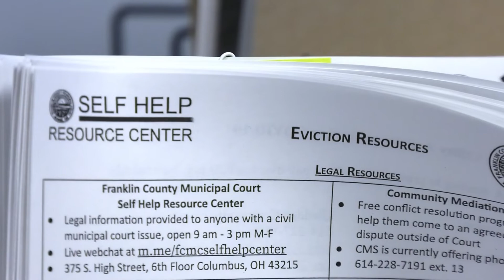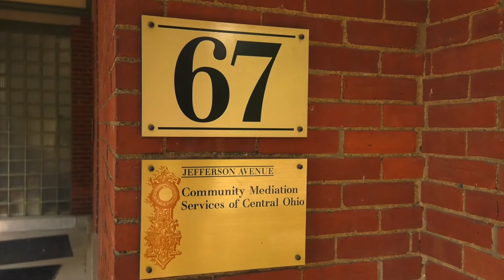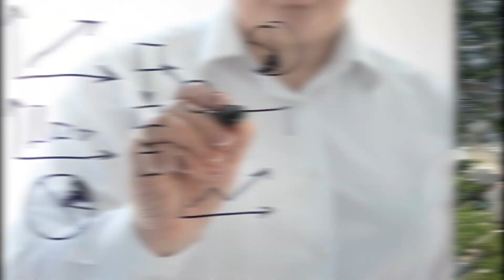2022 Columbus Bar Foundation - Annual Meeting Event Recording